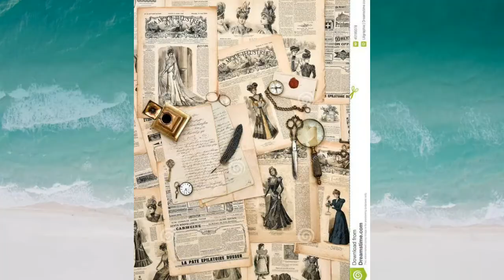The Glass Menagerie by Tennessee Williams Summary in hindi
The glass Menagerie written by tennessee williams , it produce by Bright Sun. There are four characters in this play - Tom , Amanda Laura, and Jim.
It based on the emotions. The glass menagerie is a play that is very important to modern literature . it describes four separate characters , their dreams and the harse realities they faced in the modern world. The story  is about a loving family that is constantly in conflict . to convey his central theme , williams uses symbols. Symbols are substitutions that are used to express a particular theme , idea , or character .
One symbol that is used over and over is the fire escape. All of the characters in the glass menagerie retreat into their own separate worlds to escape the harseness of the life . None of them are capable of living in the present. Each of them avoids reality in their own way.